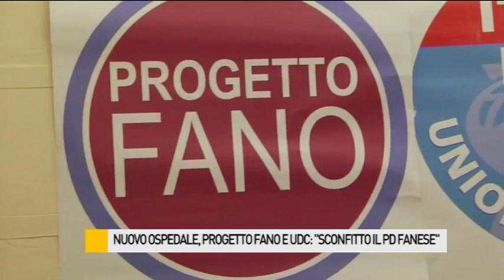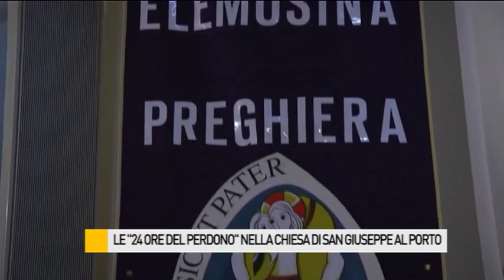Occhio alla NOTIZIA 3/3/2016